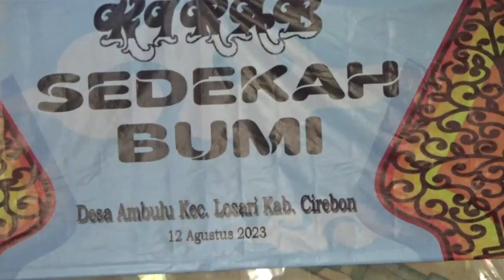Tradisi kampung SEDEKAH BUMI.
tgl 12 agustus 2023 desa ambulu ,kec losari ,kab cirebon, mngadakan tradisi sedekah bumi yg di adakan rutin setiap tahun sekali.